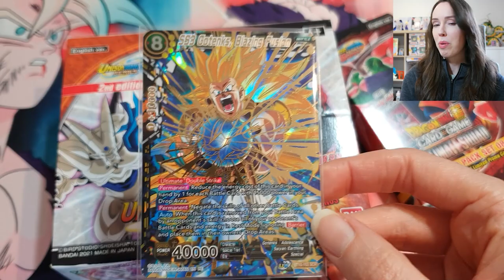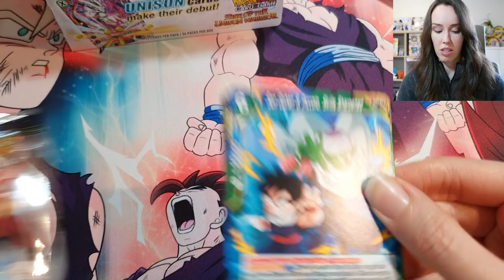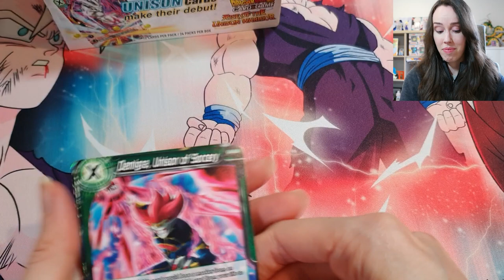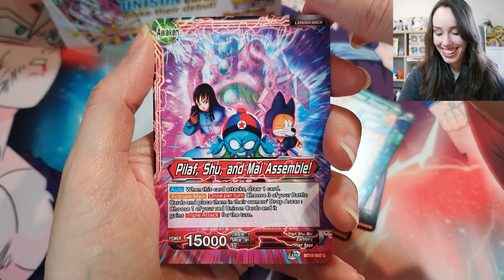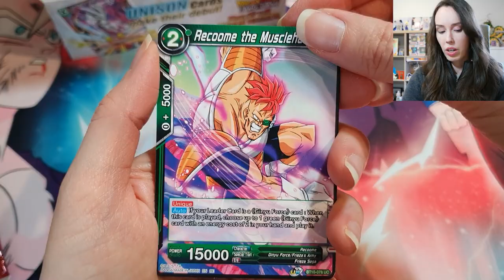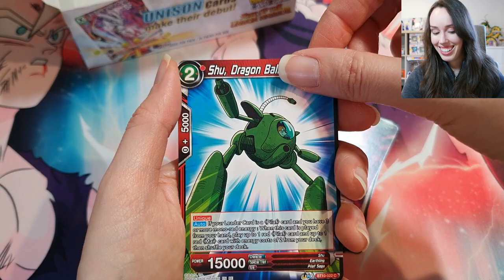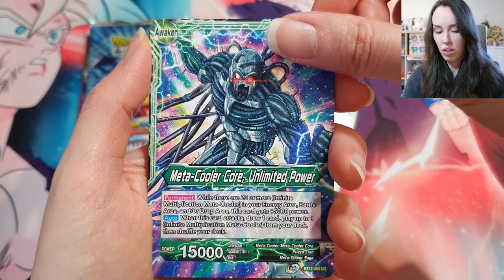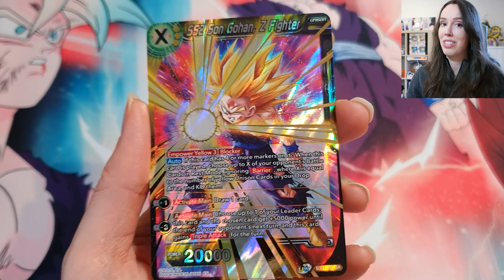I Pulled Some FIRE in RISE OF THE UNISON WARRIOR 🔥 Dragon Ball Super Card Game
We’re opening some good old Rise of the Unison Warrior along with a premium pack of Ultimate Squad. So many cool cards pulled in these sets! 🔥

Vorpal Bunni
Luddenham, NSW, 2745
Australia